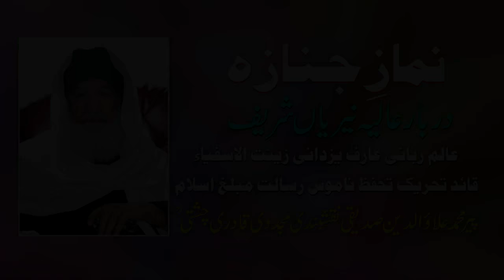Shaykh Ul Alam Hazrat Pir Muhammad Alauddin Siddiqui Sahib Namaz e Janaza